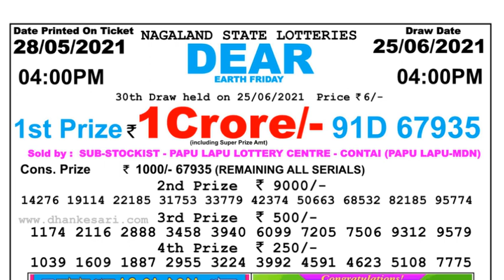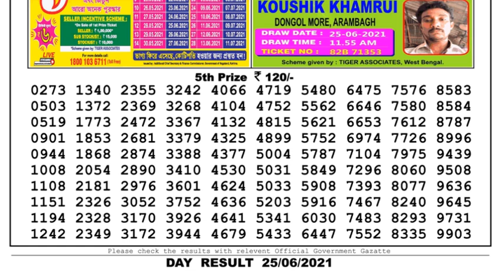Nagaland Lottery Sambad Result | Dear Lottery